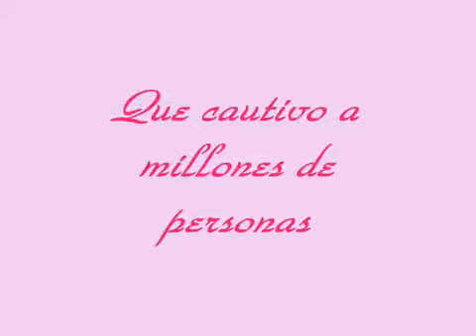Luz Maria Christian Meier y Angie Cepeda BENDITA LUZ